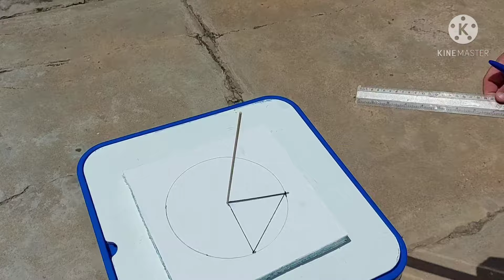EMJJEF - 4° ANO-AULA PRÁTICA DE CIÊNCIAS : CONSTRUÇÃO DO GNÔMON.